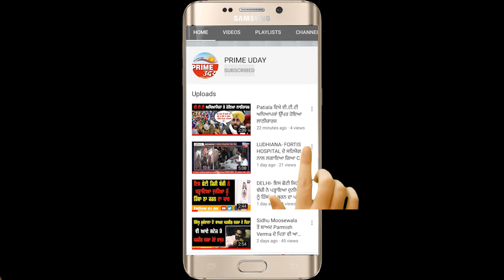ਜਿਲ੍ਹੇ ਵਿੱਚ ਆਇਆ ਕੋਰੋਨਾ ਮਰੀਜ਼ਾਂ ਦਾ ਹੜ੍ਹ